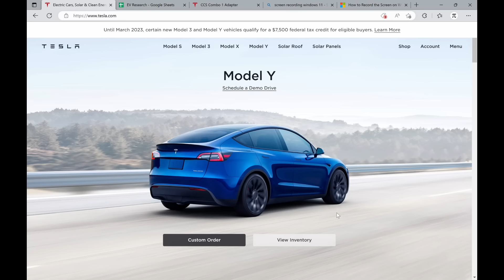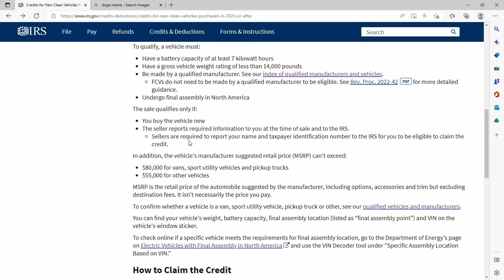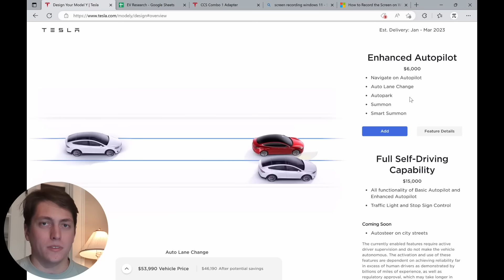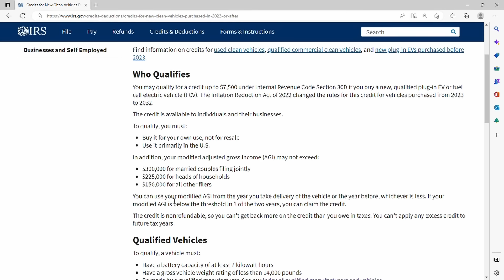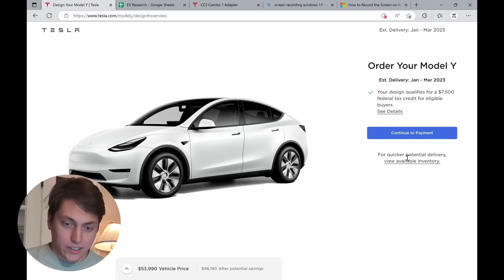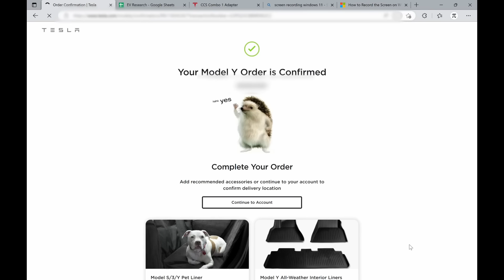I ordered a 2023 Tesla Model Y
My experience ordering a Model Y through Tesla.com! Tesla slashed prices on their Model Y SUV to bring it under the $55,000 limit to make it eligible for the $7,500 tax credit. With that, the time is finally right to execute on my dream car! Here's how the ordering process went.